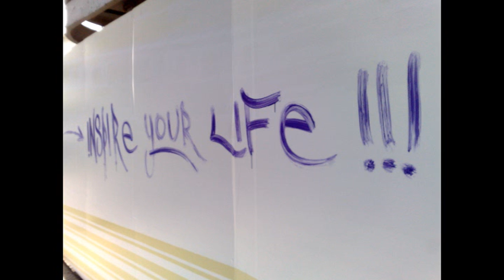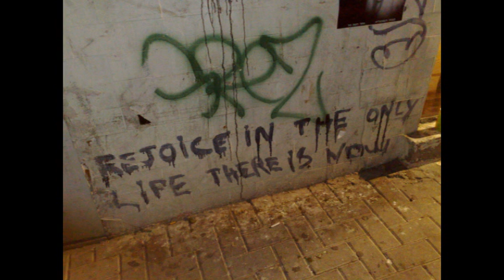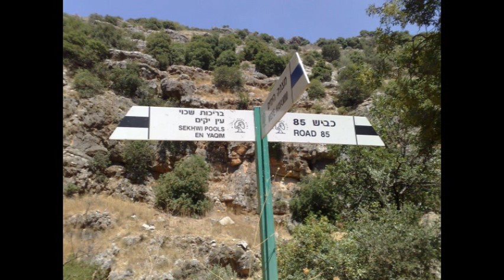hazy stumblin outtake video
by: Hangover Soup
feat. Fenster and Harari

Hazy Stumblin' through the wavy shores,
Footprints trace the recent past.
When I first set out alone,
I worked my fingers to the bone.

Everybody wants to know,
Everybody wants to know why.
Everybody seems to say,
Everyone just won't go away.

Drifting miles and miles away from home,
I walked my way through different doors.
Asked what others couldn't have,
Life came at me with no box.

Everybody wants to make you smile.
Everyday's uncertainty,
No one's ever left behind.

Everybody wants to get down when it's goin' 'round,
Everybody wants to be around when it's goin' down,
Everybody wants to go there when it's somewhere else.